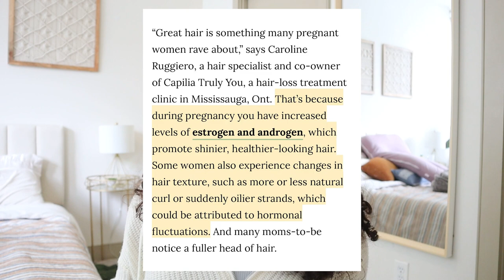PREGNANCY HAS RUINED MY CURLY HAIR | refreshing curly hair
Did your curly hair changed during pregnancy or postpartum? Lets talk about it

Rizos curls texturizing spray
Wella finishing oil

Articles with more info about pregnancy hormones and hair ⤵️

Let’s Connect!
Nail Instagram | galexinails

P.S. I will receive a small % of commission with some of these links. This video is not sponsored although some products were gifted to me. I appreciate your support, always! 💖